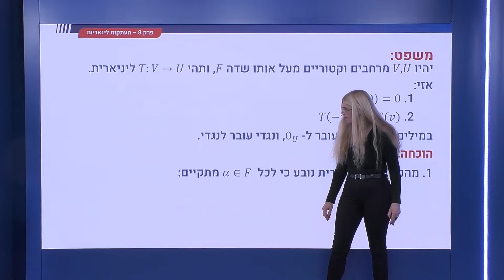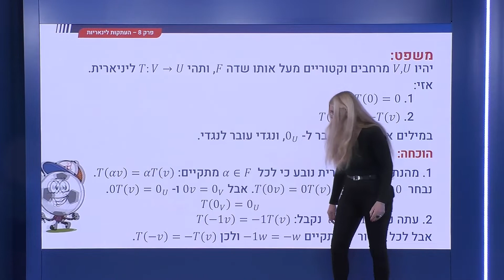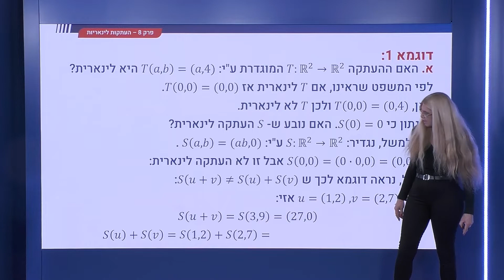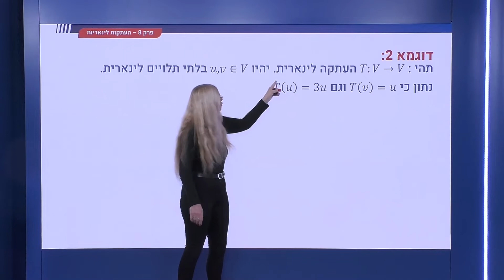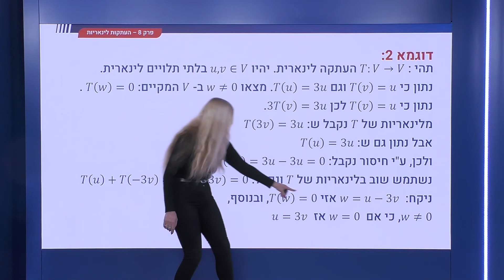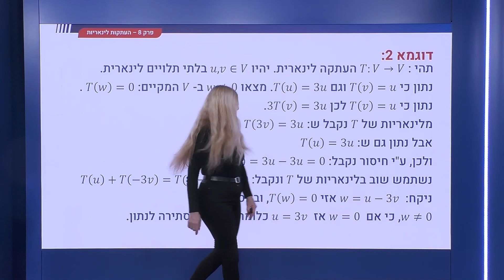279 - העתקה לינארית - משפט על האדיש והנגדי